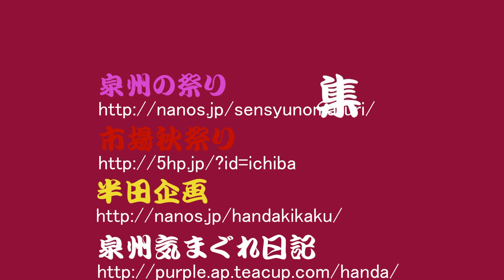市場本太鼓の笛(道中)練習用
奏者:太鼓番長
秋祭りの歴史を守る会